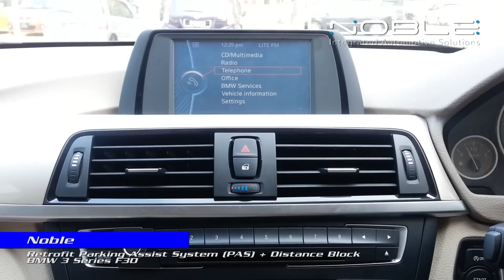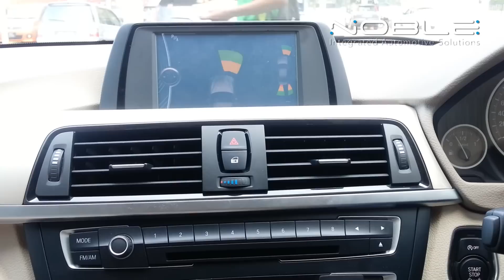Noble - Retrofit BMW Parking Assist System (PAS) + Distance Block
Noble Integrated Automotive Solutions - Retrofit BMW Parking Assist System (PAS) + Distance Block